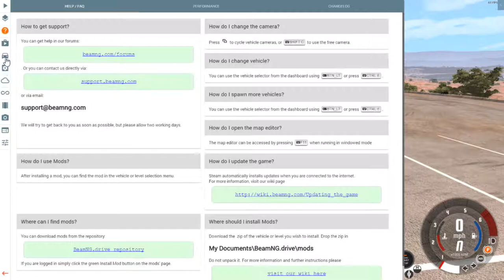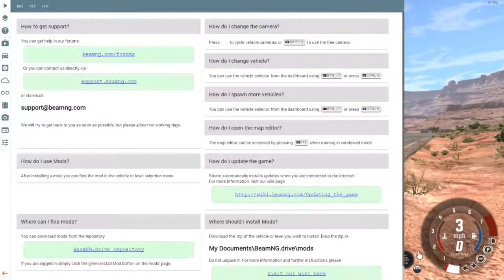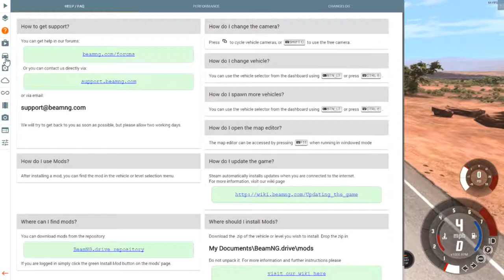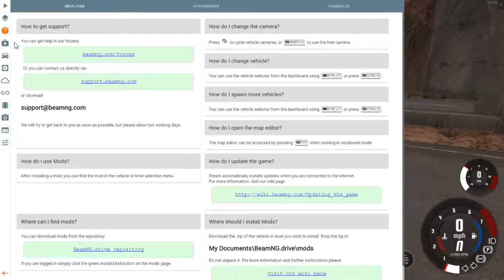Limo Drag Car!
Just smashing up some cars!